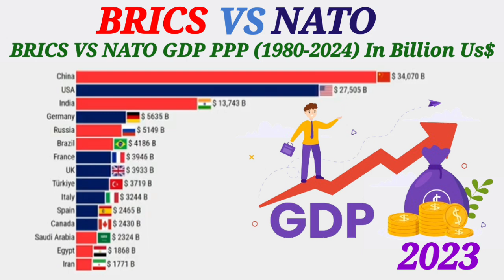BRICS VS NATO GDP PPP (1980-2024) | GDP Ranking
BRICS VS NATO GDP PPP (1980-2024)
GDP Ranking
brics,
gdp,
south africa,
brics vs nato,
nato vs brics,
brics vs nato gdp 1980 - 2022,
brics vs nato gdp 2022,
brics vs nato gdp 2023,
brics vs nato gdp 2024,
brics vs nato gdp,
nato gdp,
nato,
nato gdp 2022,
nato gdp 2023,
nato gdp 2024,
gdp per capita,
brics gdp 2022,
brics gdp 2023,
brics gdp 2024,
brics gdp,
brics countries,
nato vs brics gdp,
global economy,
economic development,
gdp comparison,
world's largest economies,
economic growth,
nato countries,
brics currency,
gdp 2023,
gdp 2024,
rank the world,
gdp share by country,
gdp share 2023,
gdp share 2024,
brics vs nato gdp share 2023
brics vs nato gdp share 2024